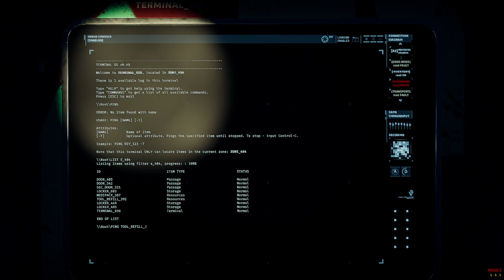[GTFO MODDED] Samdown 1.0.2 T2-D2 "Discourse" Main